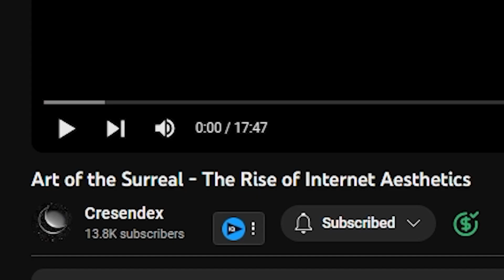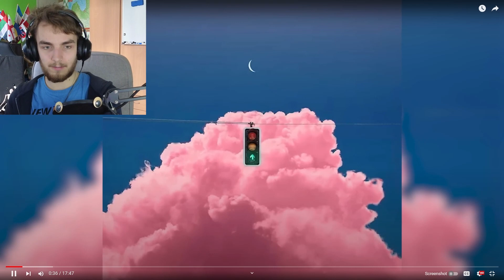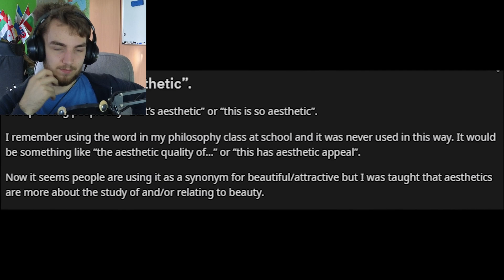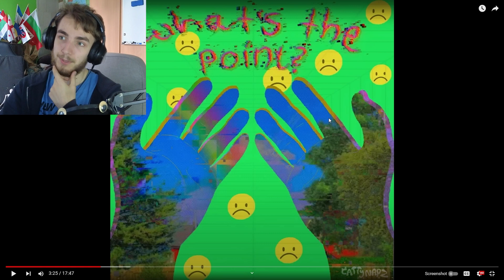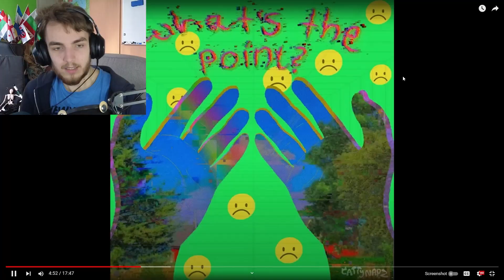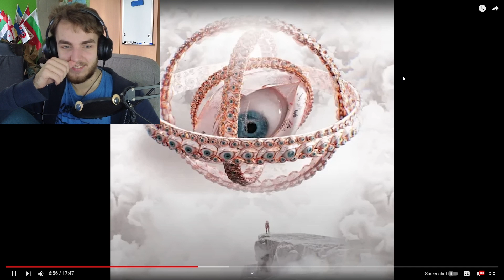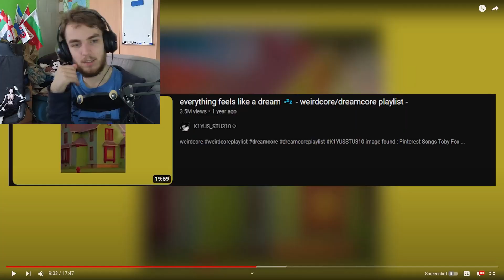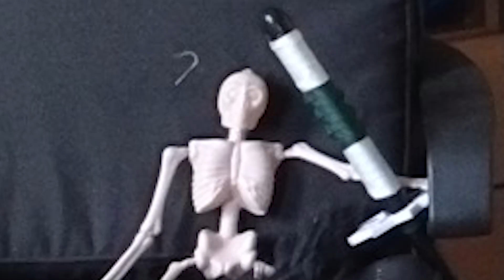It's NOT just Vaporwave! | Reacting to "The Rise of Internet Aesthetics"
In this video I react to a video by Cresendex called Art of the Surreal - The Rise of Internet Aesthetics. What type of video should I react to next?